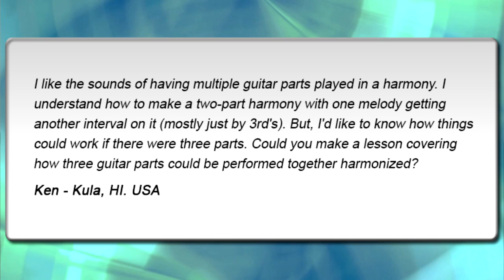MUSIC THEORY: Layering 3 Note Harmony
Q: I like the sounds of having multiple guitar parts played in a harmony. I understand how to make a two-part harmony with one melody getting another interval on it (mostly just by 3rd's). But, I'd like to know how things could work if there were three parts. Could you make a lesson covering how three guitar parts could be performed together harmonized?
Ken - Kula, HI. USA

A: The most common 3-part harmonies involve the Root, third and the fifth of each scale tone (as we would relate them to the key signature). Another way is to expand upon an existing harmony and take the tones out further from the; 5th, up through the 7th and the 9th. Another idea for doing this work, would be to create layers of different melodies that operate against a foundational line and remain within the key signature, (but do not follow one particular interval across each of the melody tones). This is more complex, but with the information in this lesson you should be able to have some initial success.